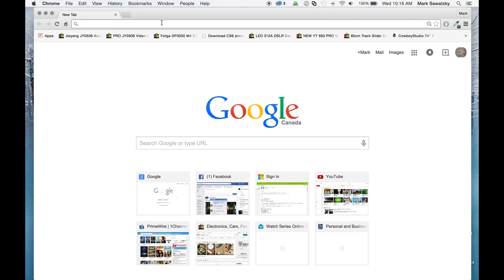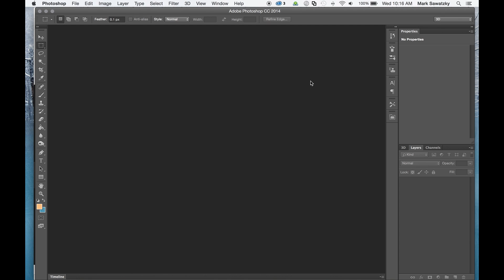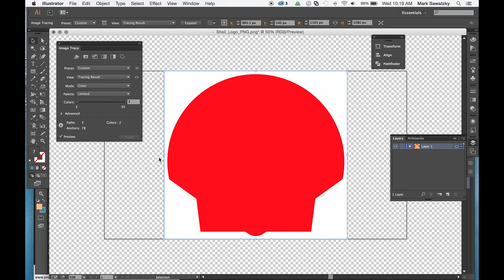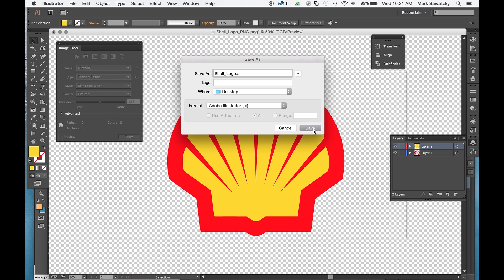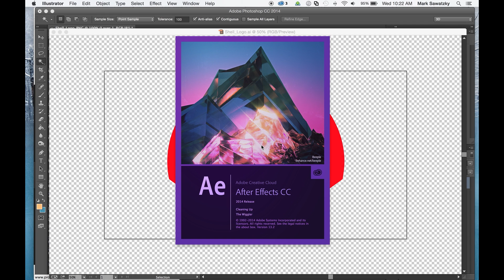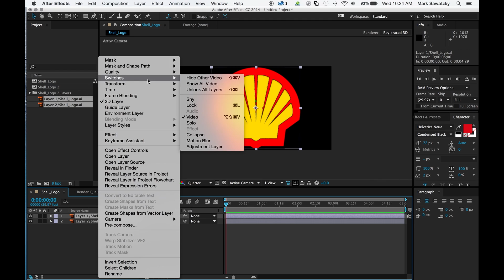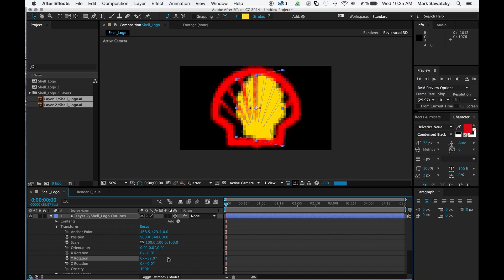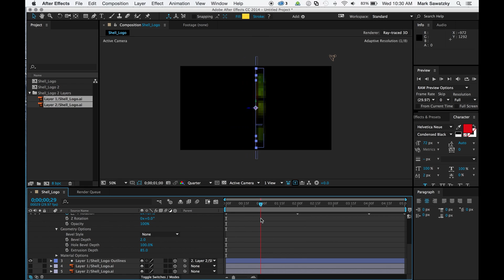Make your 2D logo 3D - After Effects Tutorial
First of all I would like to apologize for the exasperating length of this tutorial. I realize that video tutorials this long are almost never acceptable. I'm a beginner to making tutorials though so I will learn and become better.

This tutorial uses Photoshop, Illustrator, and After Effects. If you don't have Photoshop or Illustrator you can achieve the same thing using programs like GIMP or Inkscape.